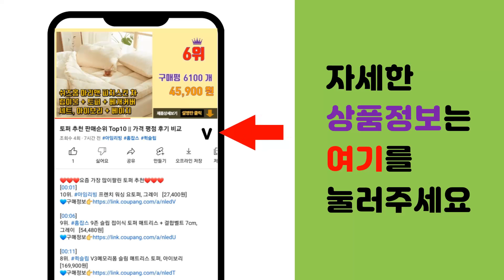종이학 추천 판매순위 Top10 || 가격 평점 후기 비교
❤️❤️❤️요즘 가장 많이팔린 종이학 추천❤️❤️❤️

[00:01]
10위. 종이나라 레인보우 학접기 6색 42매 5x5cm, 20개 [19,000원]

[00:06]
9위. 종이나라 꽃나래 학접기 1000 1, 10색, 20개 [15,100원]

[00:11]
8위. 종이나라 레인보우 학접기 6색 42매 5x5cm, 5개 [7,000원]

[00:16]
7위. #10000 단면 종이학접기(케이스)   [10,310원]

[00:21]
6위. 컬러 무지 학종이 컬러학종이 학접기 종이접기 색종이 미니색종이, 상세페이지 참조 [4,660원]

[00:26]
5위. 종이나라 1000 꽃나래 학 종이접기 4 200p, 10색, 20개입 [15,690원]

[00:31]
4위. #[코리아문구사] 종이나라 4000 소망의천마리학접기, 1000매   [5,300원]

[00:36]
3위. 광택 반짝이 색종이 학종이 종이학 천마리 학접기 10cm 반짝이는 색지 반짝 특이한 작은 [5,640원]

[00:41]
2위. 종이나라 단면 종이학접기 색종이, 20색, 1000매입 [6,450원]

[00:46]
1위. 더이안 소망의 천마리학 종이학접기 (5cm) [5,510원]